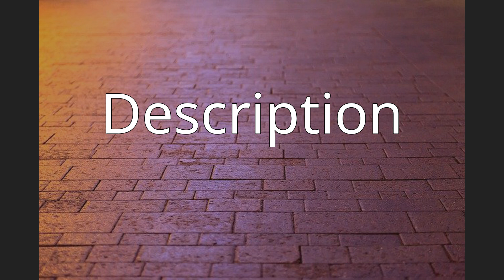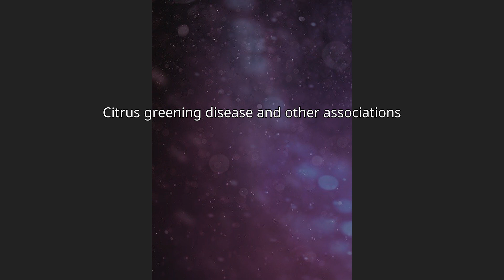Diaphorina citri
Diaphorina citri, the Asian citrus psyllid, is a sap-sucking, hemipteran bug in the family Liviidae. It is one of two confirmed vectors of citrus greening disease. It has a wide distribution in southern Asia and has spread to other citrus growing regions.